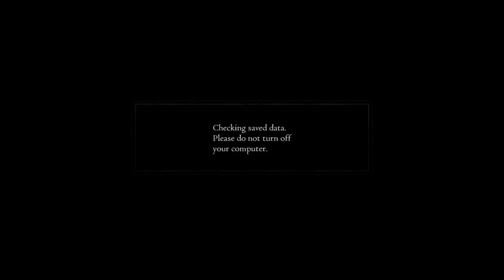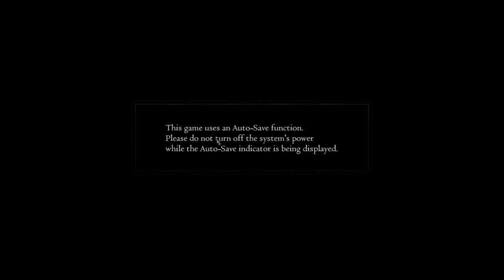Dragon's Dogma PART 2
I resume the first of all playthroughs!